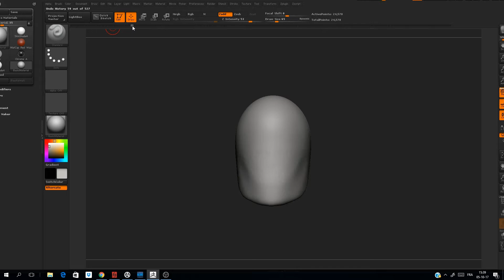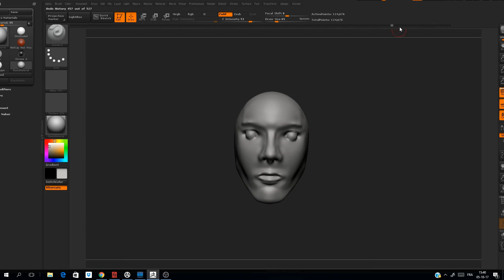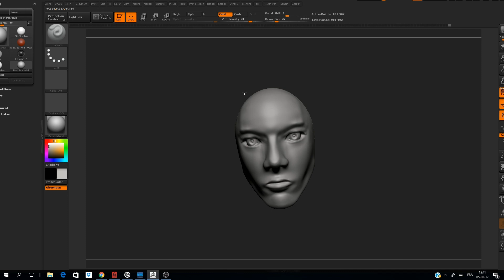ZBrush Sculpt Learning / Training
Attempt at Sculpting using a Dynamesh sphere / Trim dynamic brush and move brush, Masking things / rotating parts of the mesh at the beginning to get to a head shape.

I'm basically trying new / other ways of sculpting to find what i like best